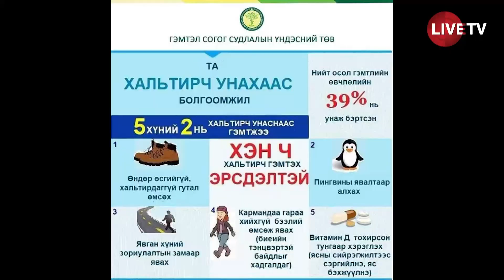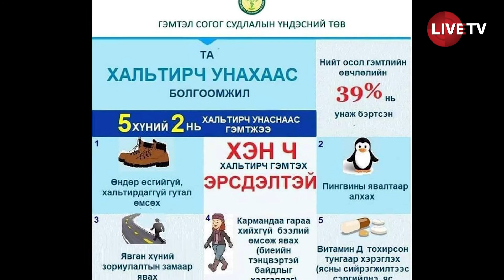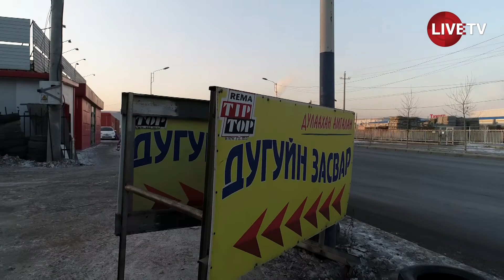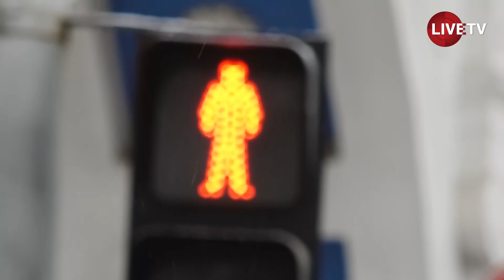ЯВГАН ЗОРЧИГЧИЙН ЭРХ